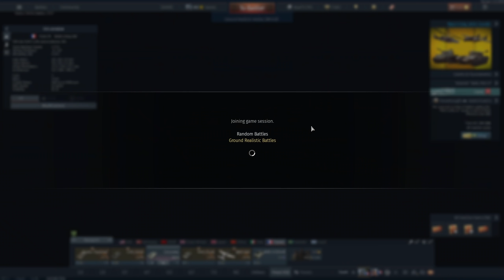War Thunder | CA Lorraine - Erstaunlich viel Spaß | Let's Play War Thunder Deutsch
Lasst uns die Reifen heizen und nicht mit Feuer geizen Freunde.

In War Thunder messen wir uns in der Luft, an Land und auch zu Wasser mit Spielern aus aller Welt.
Dazu haben wir eine große Auswahl von Flugzeugen, Hubschraubern, Bodenfahrzeugen und Schiffen.
Wenn ihr lust auf irgendwelche speziellen Fahrzeuge habt lasst es mich in den Kommentaren wissen.

Warnung: Dieses Let's Play kann Spuren von Versagen enthalten. ;)

Mein neuer Partner HOLY.Energy und ich würden uns freuen, wenn ihr mal vorbeischauen würdet.
Schmeckt gut, kein Taurin, kaum Zucker und ihr unterstützt mich damit auch noch. =)

Mein System:
Prozessor: AMD Ryzen 9 3900X
Mainboard: ASUS PRIME X570-PRO
Grafikkarte: NVIDIA GeForce RTX 3080
RAM: 32 GB DDR4-RAM
SSD1: 2000 GB M.2 PCIe SSD Corsair Force MP600
SSD2: 2000 GB SSD Samsung 860 Qvo
CPU-Kühler: be quiet! Dark Rock Pro 4